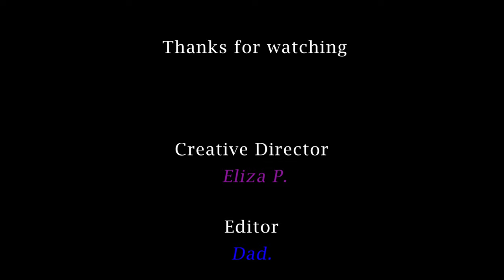Hyperlapse world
A little compilation of 3 hyperlapse videos that I made with my 9 year old daughter.